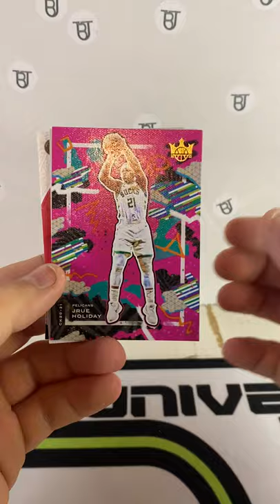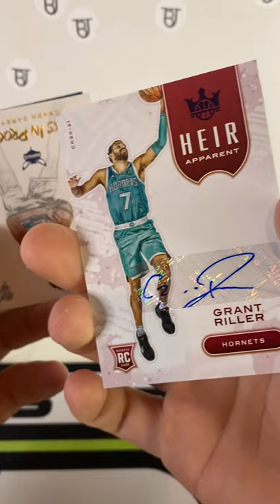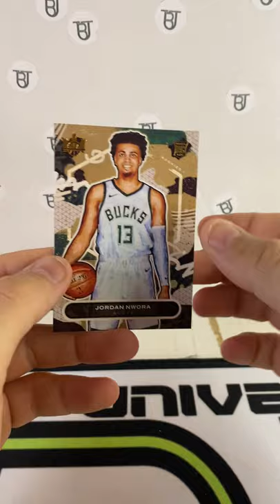2021 court kings rip